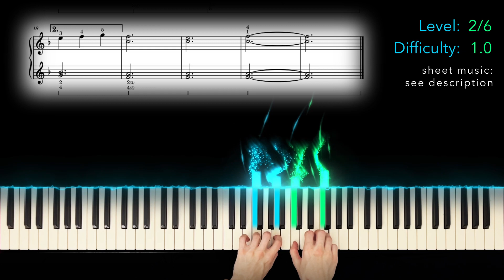Married Life (Pixar's "UP"): ADVANCED BEGINNER Piano Cover - Level 2/6 - Grade 1.0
Arrangement by: Jakob Linowitzki

Hello everyone!

My goal is to offer you arrangements of well-known pieces that fit well into piano lessons and are suitable for your respective skill levels. This involves both technical abilities on the piano and the ability to read and understand music.
I believe that learning the piano by simply imitating and observing, such as playing one key after another as demonstrated by methods like Synthesia, is not effective.
I encourage all of you to engage with levels where you can follow the sheet music and manage the pieces technically, rhythmically, and musically/intellectually.

To this end, I offer different difficulty versions for the same piece (approximately 4-8 levels per piece) and categorize them on a difficulty scale. I base this on the 8 grades of ABRSM

For my pieces, I have established the following divisions:

- Absolute Beginner: Grades 0.1 / 0.3
- Beginner: Grades 0.5 / 0.8
- Advanced Beginner: Grades 1.0 / 1.5
- Early Intermediate: Grades 2.0 / 2.5
- Intermediate: Grades 3.0 / 3.5 / 4.0
- Upper Intermediate: Grades 4.5 / 5.0
- Experienced: Grades 5.5 / 6.0 / 6.5
- Very Experienced: Grades 7.0 / 7.5 / 8.0
- Expert: all above Grade 8

I wish you lots of fun and look forward to your feedback in the comments!